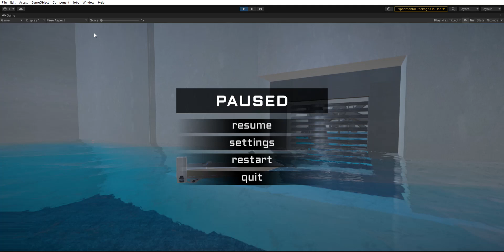BOAT WARFARE - Turbine zone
Added a fun little area in one of the levels with some destroyable vents and some more turbines! not totally sure I'm happy with the destroyed vent look so any feedback is appreciated!